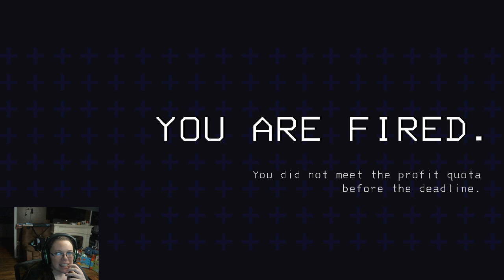Lethal Company with @viralnightmar3 and Cheese!